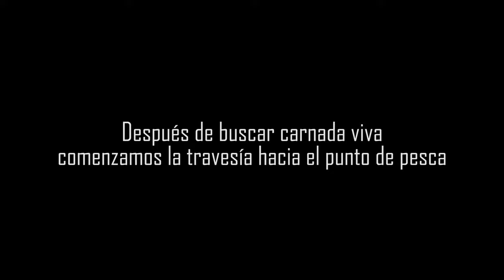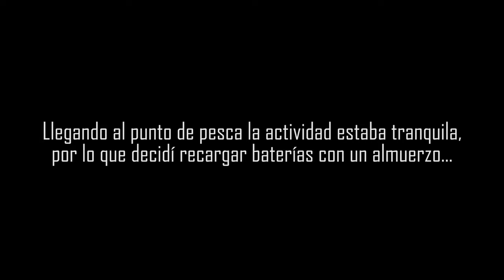Pesca en kayak | Saliendo desde Rancho La Bufadora Ensenada Baja California México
En esta ocasión decidimos salir a pescar en kayak desde "Rancho La Bufadora" en Ensenada, México, ya que el punto de pesca (islotes de punta banda) quedan a la mitad de distancia que desde donde salimos habitualmente. La pesca estaba un poco lenta, hasta que un jurel mordió el anzuelo mientras tomaba el almuerzo!

Equipo usado:
Vara: Penn Carnage II 7'
Carrete: Penn Fathom LD2
Línea: Trenzada Pesca del Mar 65 lbs + lider P-line CFX 60 lbs
Anzuelo: Gamakatsu live bait HD 2/0